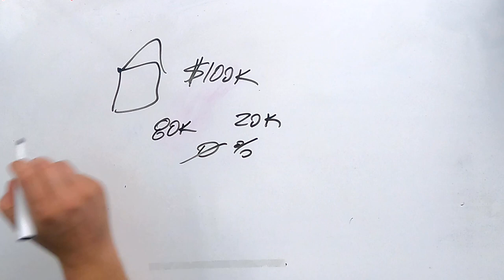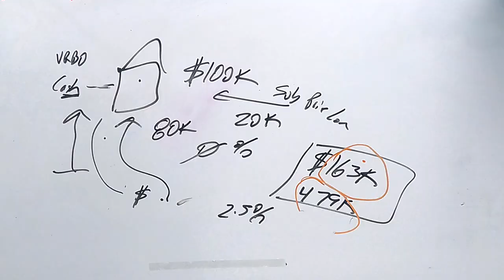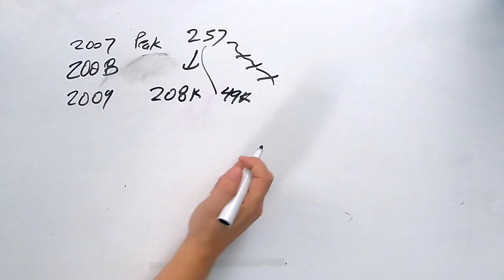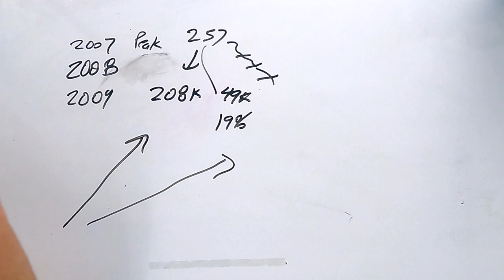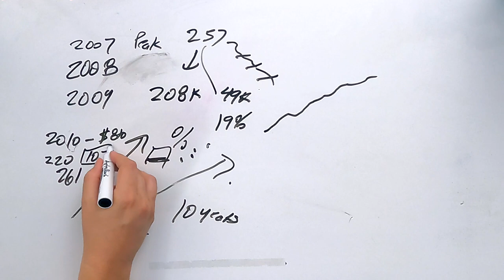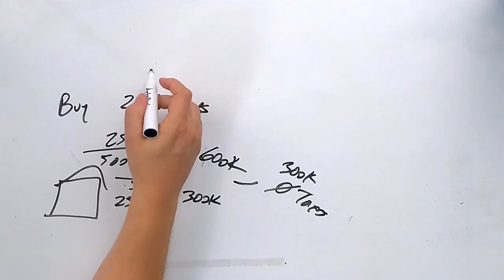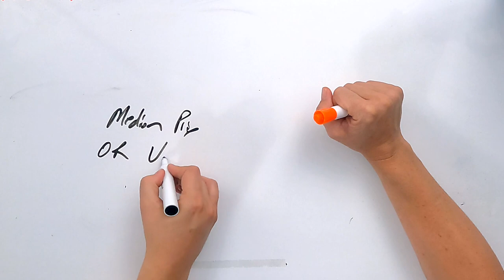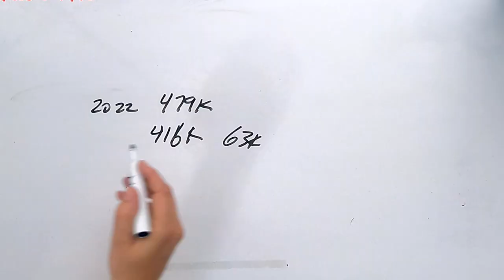Investing in Real Estate Rentals - The 7 most common reasons people don't get into rentals earlier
Ryan and his wife Hillaree discuss the beginnings of their real estate investment journey and discuss the 7 most common reasons people don't start their real estate rental journey earlier.

02:20  Fear of doing your own repairs
05:31 Fear of having terrible tenants and the cost that comes with that
06:55 Not knowing how to screen tenants to find the right one for your rental
09:20 You don't think you can afford to buy a rental right now
20:39 Not giving up and keeping your rentals for the long term
29:00 Not knowing how to house hack your way to multiple properties
32:46 Not knowing how to use FHA Loan limits to your benefit

They have been involved in real estate for decades and have so much advice to offer anyone considering investing. Their experience can definitely help you in your approach to the industry.

About The Investor's Edge:

House flipping and real estate investing can be challenging for first-time real estate investors, and that is why The Investor's Edge was created. We excel in not only providing funding for your real estate deals, but we give our members tools, software, contracts, and expert help to be successful. Whether you want to do fix and flips, wholesale deals , or rental properties, The Investor's Edge is here to help you accomplish your goals!